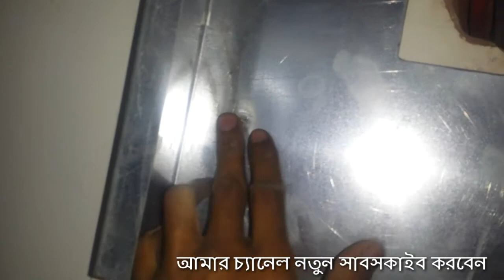ইলেকট্রিক কেবল টে নতুন কিছু শিখি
আমি আরও ভিডিং দেবো নতুন নতুন ইলেকটিকের কাজ